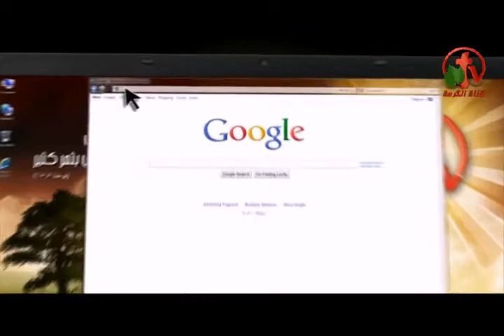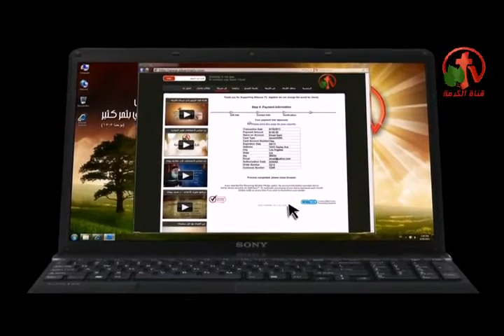من هو الروح القدس؟ - الكرمة مباشر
بث مباشر من قناة الكرمة 22 نوفمبر 2013
أعداد وتقديم: د. زيزيت غبريال
ضيف الحلقة: القس عصام حداد